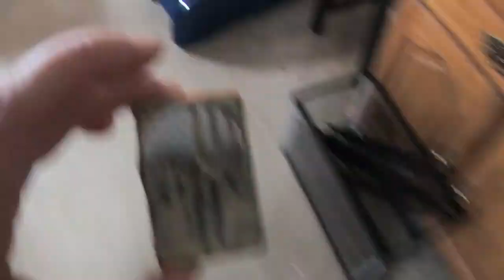ETCHING ZIPPO WITH CAR CHARGER.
HOW TO ETCH ZIPPOS WITH  CAR BATTERY CHARGER